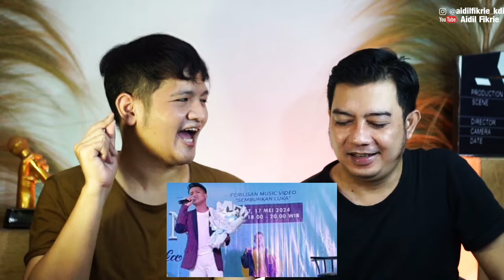Sembuhkan Luka Owan DA6 versi live rasanya lebih enak banget !!